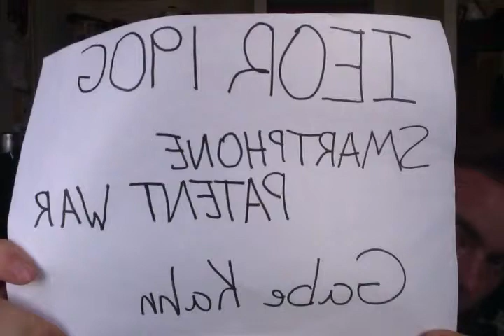IEOR 190G Silly Patent - THE URBAN YOKE!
In this video, I (Gabriel Kahn) will discuss possibly the silliest and awesome-est patent ever. The urban yoke (US D508323) was created to help people carry bags and other things that could be clipped to straps that lay over your shoulders and rest on your chest. It Rocks! Check it out